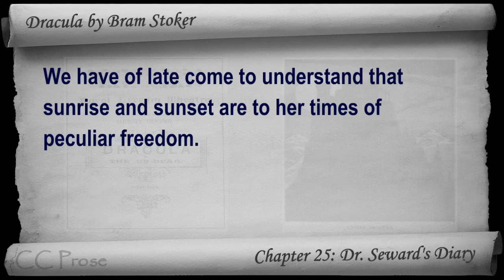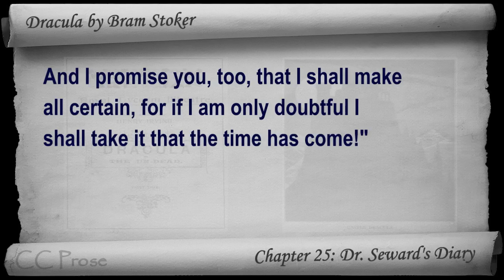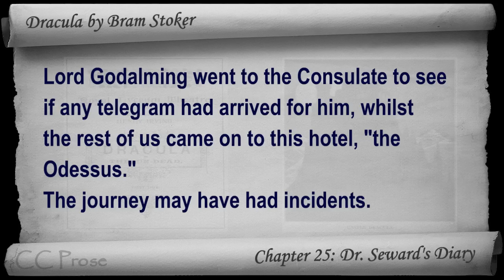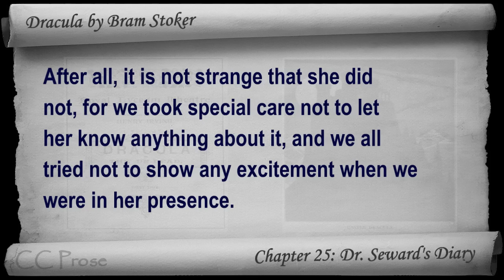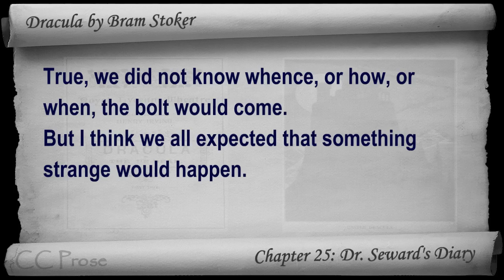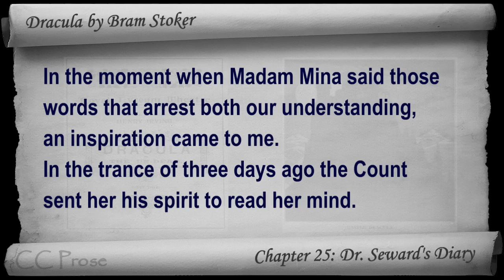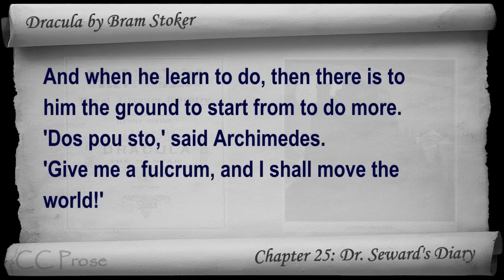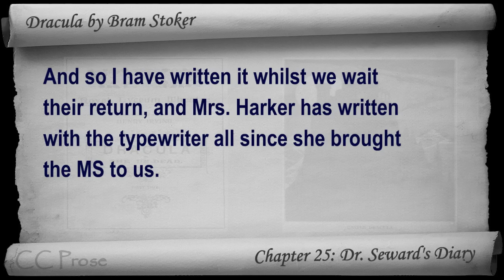Chapter 25 - Dracula by Bram Stoker - Dr. Seward's Diary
Chapter 25: Dr. Seward's Diary. Classic Literature VideoBook with synchronized text, interactive transcript, and closed captions in multiple languages. Audio courtesy of Librivox.